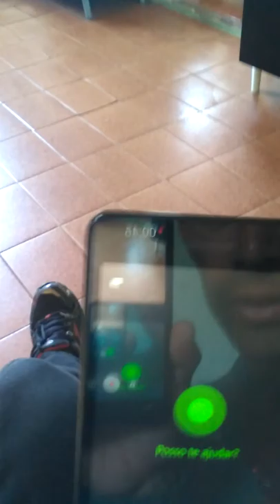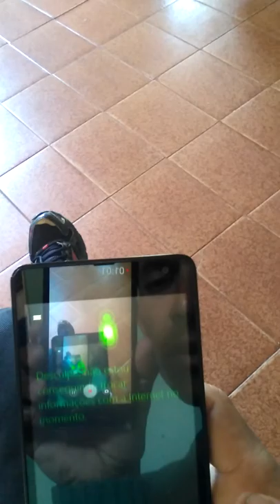Como pregar peças na Cortana @chaveiro abel mac gavir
voçe ja houviu falar da cortana a atendente eletroniaca da MIcrososoft